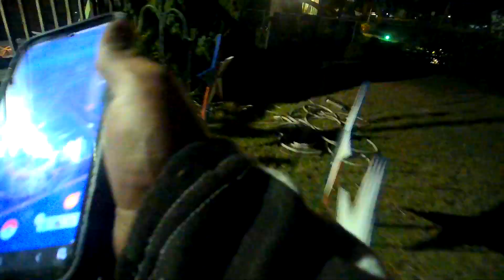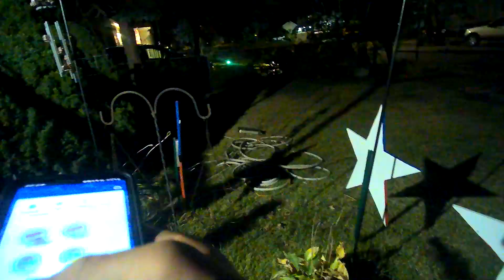Bodycam1 More Pokémon Go and Commuting 52